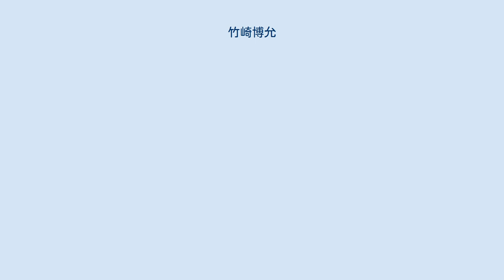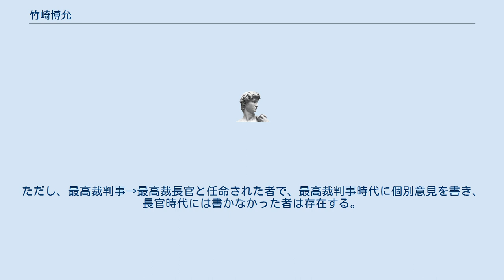竹崎博允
竹﨑 博允（たけさき ひろのぶ、1944年（昭和19年）7月8日 - ）は、日本の裁判官。
麻生太郎内閣に指名され、2008年から最高裁判所長官（第17代）を務めた。
 岡山県岡山市北区出身。
小学校（岡山市立弘西小学校（現・岡山市立岡山中央小学校））、中学校（岡山市立旭中学校（現岡山市立岡山中央中学校））、高校（県立岡山朝日高校）とも法務大臣江田五月と同窓で江田より3学年下である。
東京大学入学も江田の3年後であるが、江田が一年留年・退学処分・復学という経緯を辿ったため、法学部卒業は江田の1年後となった。
 主に刑事裁判畑を歩む。
最高裁判所事務総局勤務も長く、司法行政経験が豊富である。
第二小法廷所属。
 1988年、陪審制度研究のため、当時の最高裁長官矢口洪一の命を受けて特別研究員としてアメリカ合衆国へ派遣された。
帰国後の報告書は陪審制を徹底的に批判するものだったが、裁判員法成立後は裁判員制度を利用することで司法に国民の信頼を繋ぎとめようと考えるようになった。
2008年11月17日、前任の最高裁長官である島田仁郎は、自身の退任記者会見において竹﨑を評して「彼を思うと坂本龍馬が浮かぶ。先を見通す力が抜群に優れている。」と述べた。
最高裁判所判事を経験せずに就任した最高裁長官は横田喜三郎以来48年ぶりである。
2008年11月25日の就任記者会見で、最高裁判事を経ずに長官に就任したことから小法廷での審理にも関与したいと述べ、2009年3月9日、福島県青少年保護育成条例違反被告事件で裁判長として上告棄却判決を言い渡した。
 司法行政としては、2009年に司法修習生の国籍条項を撤廃した（最高裁は司法修習生について、1977年に国籍条項は残したまま「相当と認めるものに限り、採用する」との方針を示していた）。
2009年8月に史料又は参考資料となるべきものとして保存されている裁判記録について裁判所において保存するものを除き、歴史資料として重要な公文書等として裁判所から内閣総理大臣に移管することを「歴史資料としての重要な公文書等の適切な保存のために必要な措置について」とする麻生太郎内閣総理大臣との申し合わせで合意した。
刑事部門の判検交流を2012年度から廃止した。
 最高裁長官として国政選挙の一票の格差問題にも取り組み、2011年3月23日に衆院選選挙区の議席配分の基準となる1人別枠方式について2009年衆院選の時点においてもはや合理性を有しておらず憲法違反となっているとの判断を、2012年10月17日に2010年参院選に関して参院選選挙区（旧地方区）における都道府県単位を選挙区とする選挙制度に否定的な判断を、最高裁大法廷裁判長として最高裁判決を出した。
香川県選挙管理委員会委員長で百十四銀行会長の竹﨑克彦は実兄であったことから、2009年の衆院選の訴訟における2010年9月の最高裁審理では、高松高裁判決の上告案件部分については克彦が被告である選挙管理委員会の代表者であることから回避を行っている。
 2013年9月に婚外子相続差別訴訟の最高裁大法廷の裁判長として婚外子の法定相続分を婚内子の半分とする民法規定について違憲判決を出した。
 最高裁長官としての任期は70歳の誕生日を迎える前日の2014年7月7日までであったが、2014年2月26日、突如として依願退官することを表明し、同年3月末日に任期を3ヵ月余り残して退官した。
理由について竹崎は「いくつもの病気を抱えて就任し、何度か入院して健康面では低空飛行で続けてきた」、「体力的にも気力の面でも限界に達した」、「この職にある限りは全力を尽くさなければならないと考え、退官を決意した」と語っている。
任期途中で最高裁長官が退官するのは異例であり、過去には草場良八が任期の8日前に依願退官したケースしかない。
 最高裁長官在任中、個別意見（補足意見・意見・反対意見）を一つも書かなかった。
最高裁長官に就任した人物が長官在任中に一度も個別意見を残さなかったのは、初代長官の三淵忠彦以来である。
ただし、最高裁判事→最高裁長官と任命された者で、最高裁判事時代に個別意見を書き、長官時代には書かなかった者は存在する。
 趣味は園芸と音楽鑑賞。
以前は渓流釣りも趣味としていた。